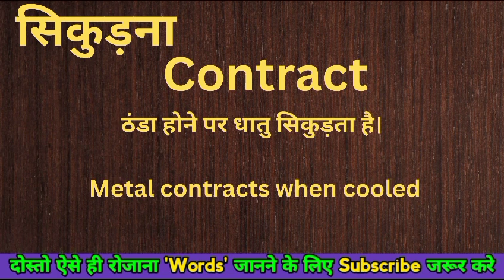B को इंग्लिश मे क्या कहते हैं || b ka english meaning || word meaning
X meaning in english
Hindi to English
Word meaning